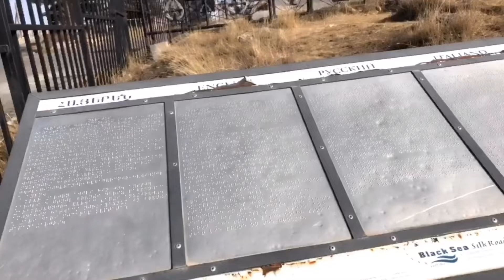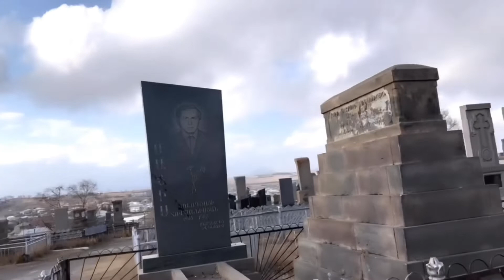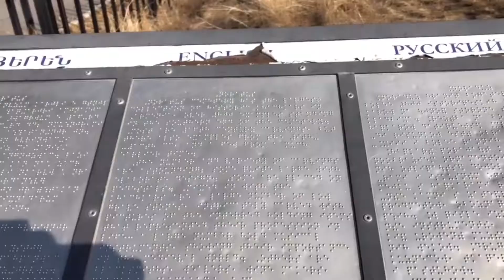Blocked and Bulol Moments/ Bloopers/ Behind-the-Scenes/ Noratus Village, Armenia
The freezing temperature is the reason behind it all :)

It was too difficult to move around and it is even difficult to talk.